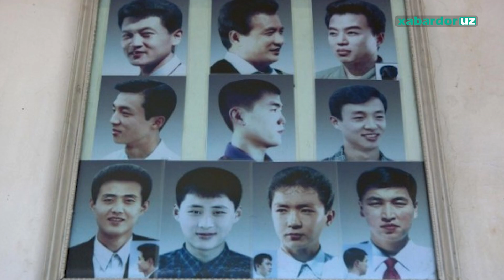Svetoforsiz yakkashohlar mamlakati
Mamlakatda СoСa Сola sotish va sotib olish man qilingan. Shaharda birorta ham svetofor o‘rnatilmagan, fuqarolarga jinsi shim kiyish mumkin emas.

Bugun sizlarga ajabtovur taqiqlarga ega bo‘lgan Shimoliy Koreya davlati haqidagi qiziqarli ma’lumotlarni taqdim etamiz.

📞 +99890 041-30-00